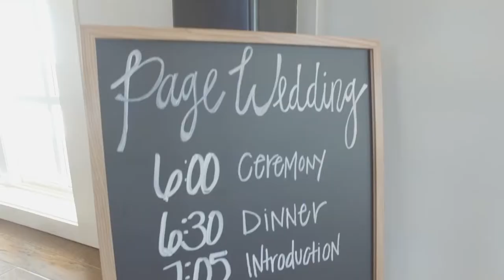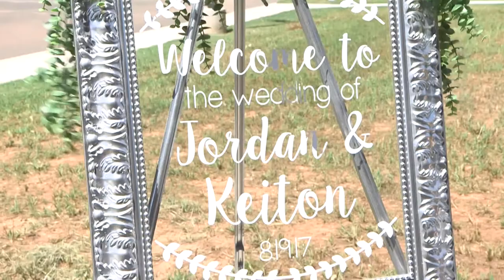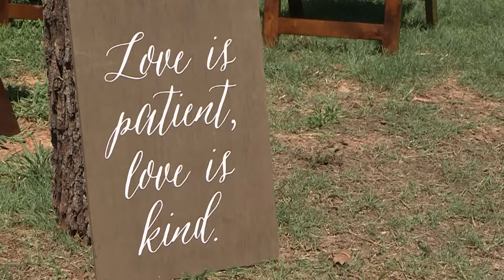Keiton & Jordan Page || Wedding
Role:  Videographer

Keiton and Jordan Page exchanged vows at Sparrow in Stillwater on a very hot August day. The temperature outside did not dampen their celebration. The love for basketball has brought two wonderful people together and we are so happy to be able to capture their love. The groom's OSU Basketball cake could not of been more fitting! We look forward to seeing what the future holds for Mr. and Mrs. Keiton Page Pagepartyof2!